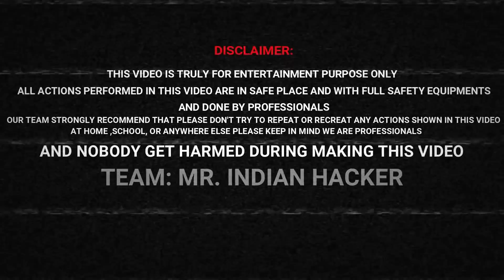Sutli vs Woodland Shoes | EXPERIMENT